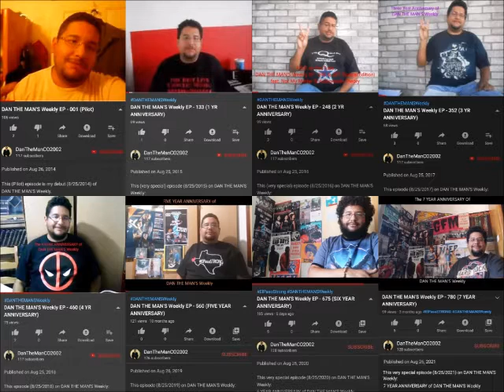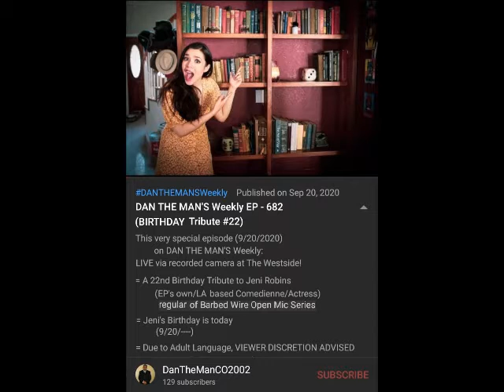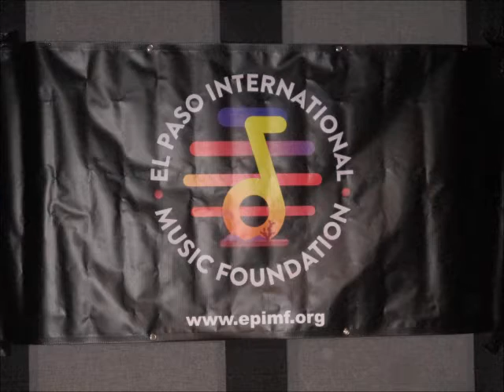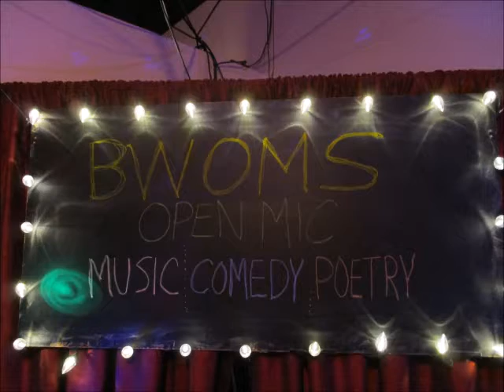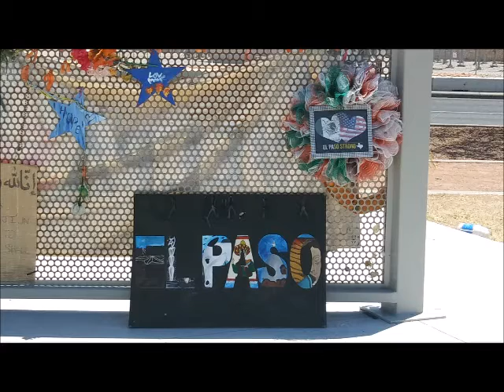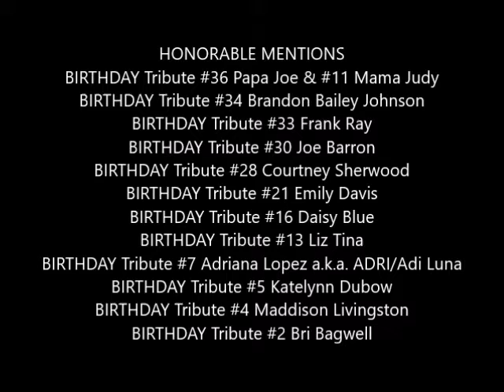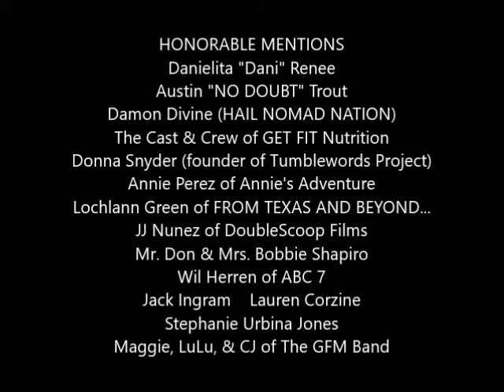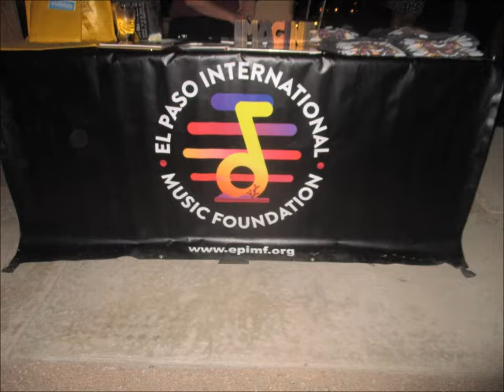DAN THE MAN'S Weekly EP - 871 (BIRTHDAY Tribute #39)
= A 39th Birthday Tribute to Eric Boseman
(El Paso's own Musician, Producer/Music Creator from Star City Studios, member of El Paso International Music Foundation, and Champion to the Music Industry of the Sun City)

= This video has been edited for time limit

= Eric's Birthday is today (8/11/ )

  - Barbed Wire Open Mic Series (BWOMS) - Stay At Home OPEN MIC via ZOOM
       - Recorded Monday, August 8, 2022
= List of poetry I performed
  - PART 1 - "Poetry to Eric Boseman"
  - PART 2 - "Eric Boseman (one of my birthday poems on Facebook)"

= VIDEO Birthday SHOUTOUTS to Eric Boseman from (in video by order)
 - Dusty Low
 - Otis Hicks
 - Sha Rita Gonzalez
 - Zeke Carter ZEE DE YAKO
 - Thomas DeSantos
 - Abraham Marinelarena
 - Christopher Serrano
 - Jamal Streeter
 - Steven Puga
 - Leah Mendez
 - CT Rivers
 - Grecia Barraza
 - Chris Johnson Jr
 - Juan SIXX Medrano Theory 7
 - Mikey Stampede
 - Tiffany Menefee PRONTO BODY SHOP
 - Amber Yamaro 7VEN Gods Entertainment
 - Edric Ray
 - Hector Dez
 - Billy Townes
 - Diego Munoz Holguin
 - Manfred Strobach
 - Cindy Lou
 - Jaimielynn Amato
 - Dallas David Ochoa
 - Randy Lunch My RADIO NM
 - Travis James Manning
 - BJ Martinez
 - Dru Hubbard
 - Era Snow
 - Jesse Kerber
 - the band Odette
 - Gina Massaro a.k.a. The Amphibian Dance
 - Serge Carrasco The Anehdonians
 - Coach K.S. Balogun UTEP Soccer
 - Camryn Heon
 - Chaz Wilson & Erin Leigh Coulehan of THE CITY Magazine
 - DJ Blaine McNutt
 - Ray Monroe Areolla KLAQ
 - the band Soul Parade
 - Alex Lucrecio of Royal Cuevo
 - Paulina Ortiz of Dulce Mal
 - Damian Wyldes
 - Robert Holguin of KFOX 14
COLLABORATORS
 - Matthew Torres
 - James Ballou
 - Julieta Griselda Rodriguez
 - Airship Enoch
 - Amalia Mondragon
BIRTHDAY Tribute Alumni's
 - #38 Chris Baker
 - #37 Shane Martinez & #20 Lizzie Martinez
 - #35 Christina Ponce Diaz
 - #32 Anthony Austin Brown
 - #29 Abby Nayra (/ OJ)
 - #27 Richie BWOMS
 - #26 Chang of 306/10 Sec Pistol/9INE MG
 - #25 Shelley Mozelle of CITY Magazine
 - #23 Chrissy Gurolla
 - #22 Jeni Robins
 - #19 Nicole Osborn
 - #18 Talia Leilani
 - #15 Chelsea Beth
 - #12 Jennifer Han (w/ Stephanie Han)
 - #6 Elia Esparza

BIRTHDAY Tribute #7 Adriana Lopez a.k.a. ADRI/Adi Luna
BIRTHDAY Tribute #5 Katelynn Dubow
BIRTHDAY Tribute #4 Maddison Livingston
BIRTHDAY Tribute #2 Bri Bagwell

ROX I ROX
Valerie Ponzio
Mr. Brad & Mrs. Susan Dubow
Stan Z
A. Billi Free
Javier Martinez a.k.a. user_human
David Mendoza a.k.a. MusiChild
The Great Shapes
Zack Welsh a.k.a. Mr. Nobody
The Iveys
Lavell Jones
Buck Douglas
Monika of KISS FM
Felipa Solis
Edison's Ear
Alan Hering of DICODEC
Victoria Molinar
Daniel Villasenor
Sam Barlow
Catarina Gutierrez
Rafael Prieto
James Pleasant
Ron "Tiger" Loving
Danielita "Dani" Renee
Austin "NO DOUBT" Trout
Damon Divine (HAIL NOMAD NATION)
The Cast & Crew of GET FIT Nutrition
Donna Snyder (founder of Tumblewords Project)
Annie Perez of Annie's Adventure
Lochlann Green of FROM TEXAS AND BEYOND...
Mr. Don & Mrs. Bobbi Shapiro
JJ Nunez of DoubleScoop Film
Jack Ingram
Lauren Corzine
Stephanie Urbina Jones
Maggie, LuLu, & CJ of The GFM Band

ALWAYS